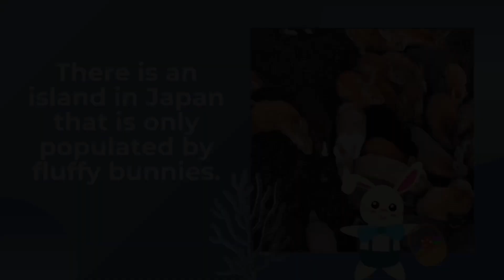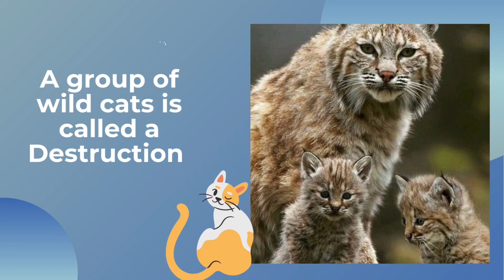Simple yet mind blowing facts